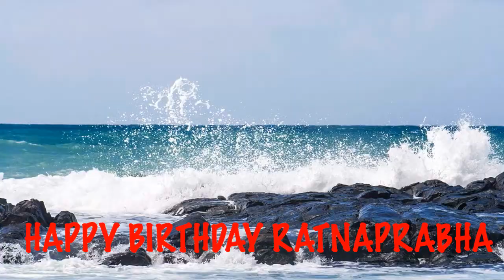RatnaPrabha Birthday Song Beaches Playas